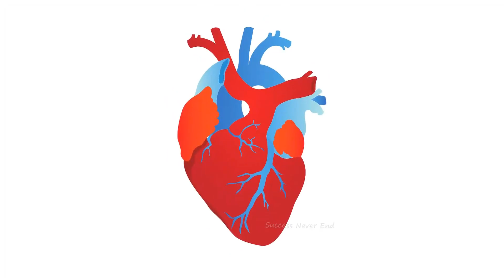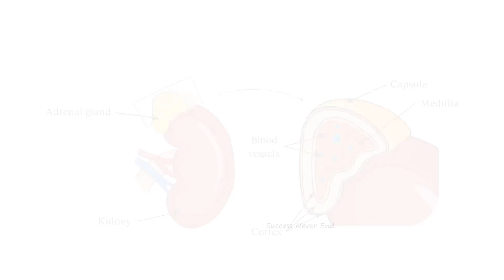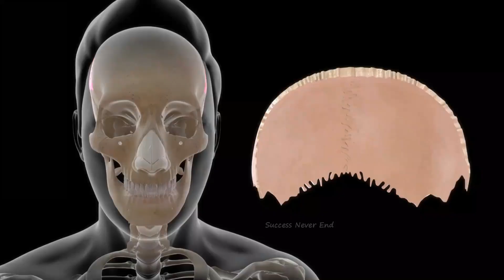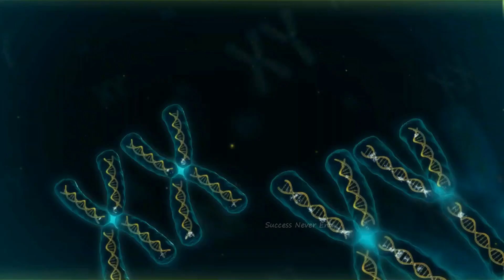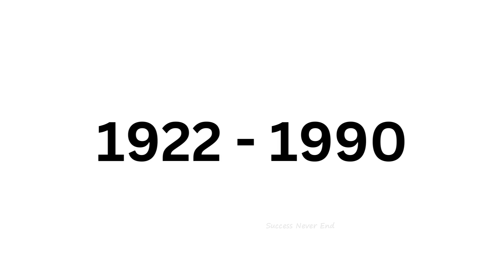আপনার শরীরের এই কথাগুলি আপনি জানেন না | Amazing Facts About Human Body in Bengali- Success Never End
Amazing Facts About Human Body in Bengali | Success Never End | আপনার শরীরের এই কথাগুলি আপনি জানেন না |